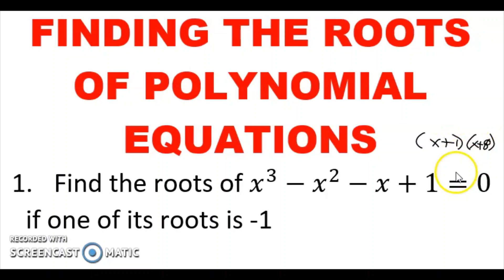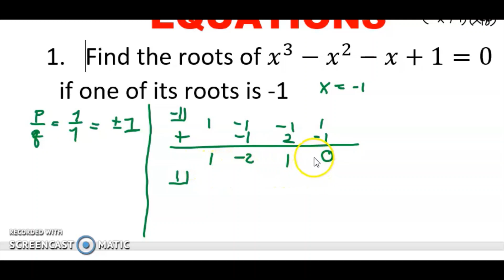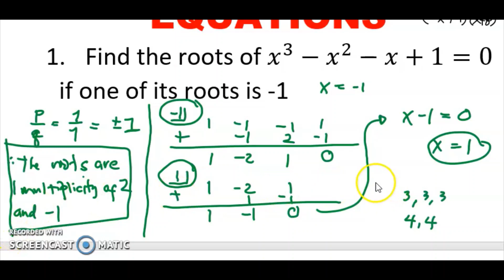POLYNOMIAL EQUATIONS| WEEK 8 LEARNING TASK 2 PART 3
POLYNOMIAL EQUATIONS
FINDING THE ROOTS OF POLYNOMIAL EQUATION
Learning Task 2. Find the roots of the following polynomial equations given one of its roots on the right side.

Ang video na ito ay tungkol sa kung paano kumuha ng roots ng polynomial equations.

Happy Learning!